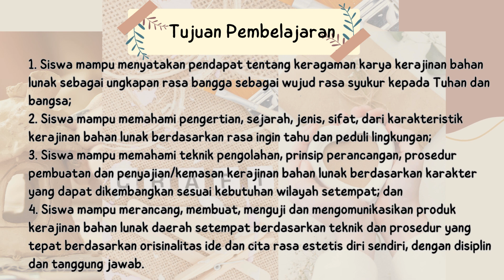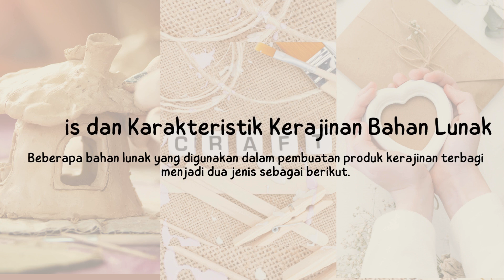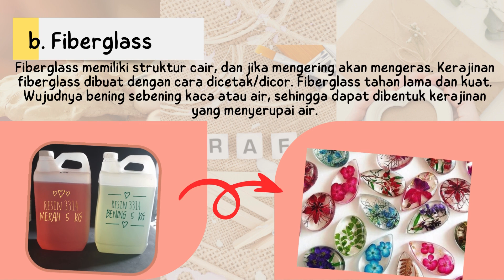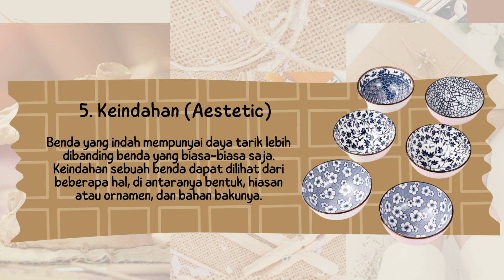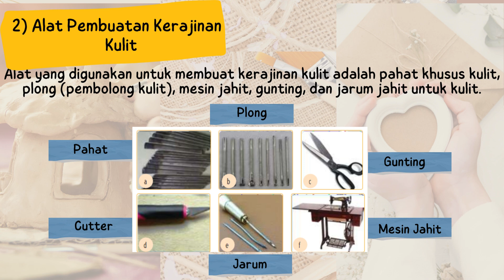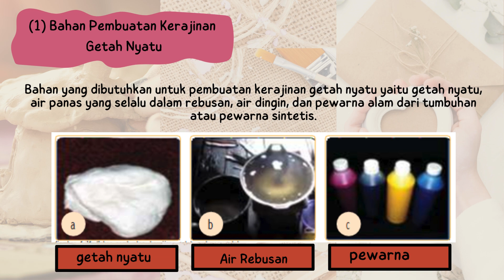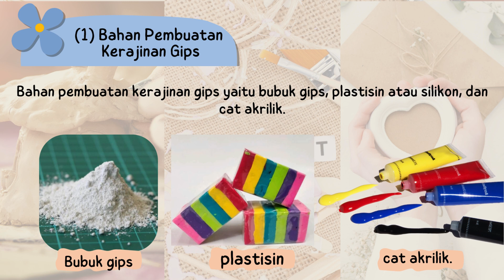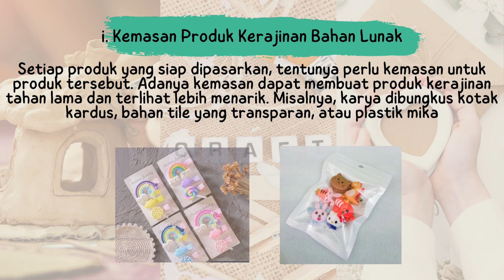Kerajinan Bahan Lunak - PRAKARYA KELAS 8 KURIKULUM MERDEKA FASE D